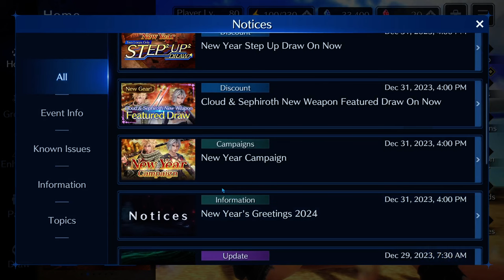Final Fantasy VII - Ever Crisis: Lo SHAFT di FINE ANNO!